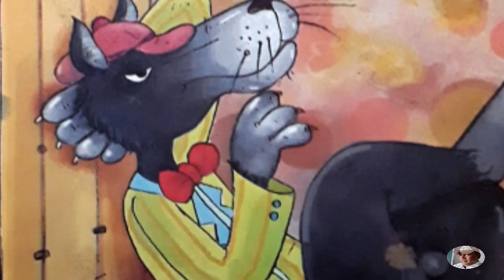Story - लहानगे बदकाचे पिल्लू.